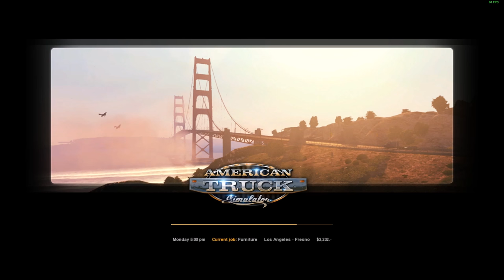American Truck Simulator Episode 1 | We Got Our CDL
American Truck Simulator Episode 1 | We Got Our CDL | ATS

First time playing, in this video I am using a xbox 360 controller to play on my pc. Yes I know I suck at parking. Let me know what you guys think of this series so far.

Experience legendary American trucks and deliver various cargoes across sunny California and sandy Nevada. American Truck Simulator takes you on a journey through the breathtaking landscapes and widely recognized landmarks around the States.

Features
Drive highly detailed truck models officially licensed from iconic truck manufacturers.
Your truck is your new home. Make it yours by changing cabins, chassis, paintjobs, adding tuning accessories or more powerful engines.
Lots of different cargoes to choose: From food to machinery to hazard cargoes.
Multiple types of trailers – from reefers to flatbeds, from dumpers to lowboys and goosenecks.
The longest trailers (up to 53 ft) will challenge your skills and patience while hauling and during parking.
Deliver your cargoes to a rich variety of companies and locations like refineries, oil storage, gas stations, car factories, or roadworks.
Various simulation settings for trucking enthusiasts: Air brake simulation; different types of brakes: retarder, Jake brake, trailer brake; multiple types of transmissions straight from real trucks, brake intensity, and more.
Feel like inside a real cabin: Adjust your seat, mirrors and position your head to get the best view of the road.
Drive safely, follow the rules and speed limits – police will fine you if you aren't careful!
Ensure that you are not delivering overweight cargo – you may be checked at the weigh scales.
Use the route adviser as your personal assistant during the travels.
Try the life of a truck driver for hire. By delivering the cargoes safely and improving your skills, become the owner of your own, successful company!
Build your own fleet of trucks, buy garages, hire drivers, manage your company for maximum profits.
Make your trucking time better by listening to your favorite songs via built-in music player or streaming your favorite radio stations.
Capture your favorite moments with a photo mode offering rich set of editing options.
Great support for steering wheels, gamepads and other input devices.
Long-time support of the game, including new features.
Obtain challenging Steam achievements and collect all hand-painted Steam trading cards.

My Computer:
Asus G11 with Intel I7 6700k Processor
Nvidia GTX 980
16gb of RAM.

Thanks!!!